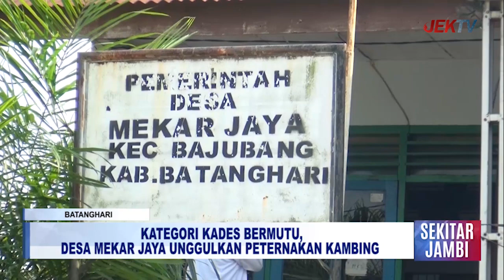KATEGORI KADES BERMUTU, DESA MEKAR JAYA UNGGULKAN PETERNAKAN KAMBING